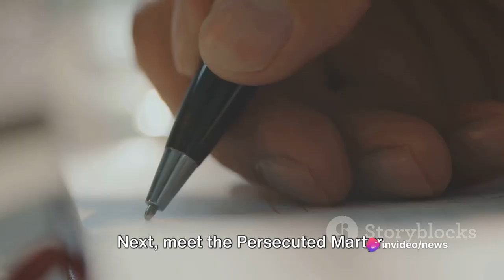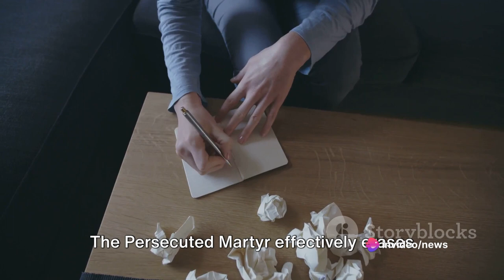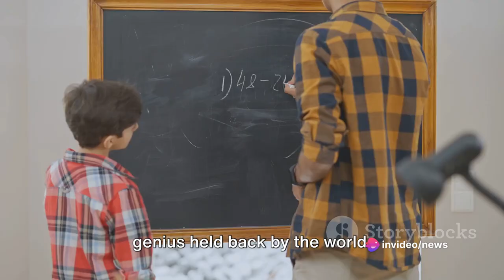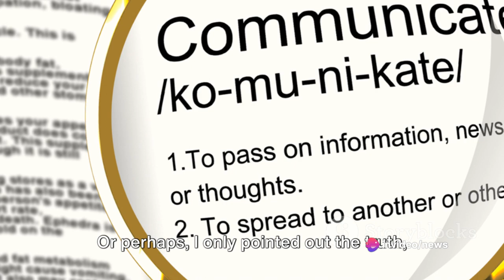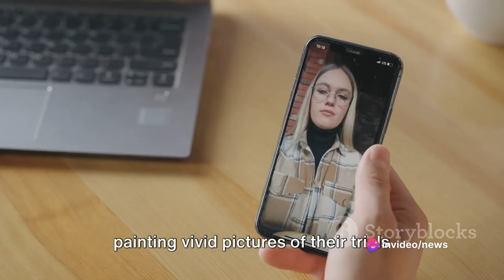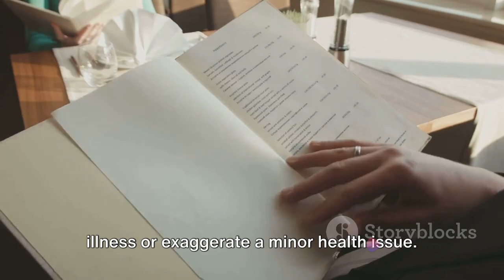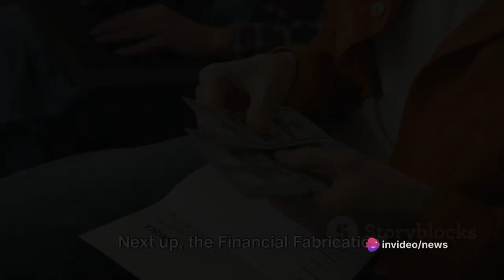10 Real Life EXAMPLES of Narcissist's VICTIMHOOD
In this thought-provoking video, we delve into the manipulative tactics employed by narcissists to present themselves as victims. Drawing from real-life examples and psychological insights, we uncover the intricate web woven by these individuals. Join us as we explore the signs, patterns, and strategies used to manipulate others. Gain a deeper understanding of the narcissistic mindset and protect yourself from falling into their snares. Don't miss out on this eye-opening analysis! Together, let's spread awareness and foster healthier relationships.

OUTLINE:

00:00:00 Introduction
00:01:00 The Woe-Is-Me Master
00:01:56 The Persecuted Martyr
00:02:56 The Misunderstood Genius
00:03:59 The Selective Truth Spinner
00:04:57 The Social Media Sob Story
00:06:05 The Medical Manipulator
00:07:07 The Financial Fabrication
00:08:15 The Emotional Blackmailer
00:09:17 The False Flag Flyer
00:10:13 The "Poor Me" Party Crasher
00:11:10 Conclusion